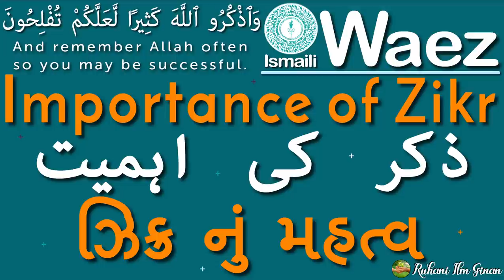Ismaili Waez | Importance of Zikr | ذکر کی اہمیت | ઝિક્રનું મહત્વ | Alwaez Rai Kamaluddin Missionary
This Waez has been done by Alwaez Rai Kamaluddin Missionary on the topic of Importance of Zikr / ذکر کی اہمیت / ઝિક્રનું મહત્વ. Ismaili Waez the golden knowledge of Ismaili Tariqa.